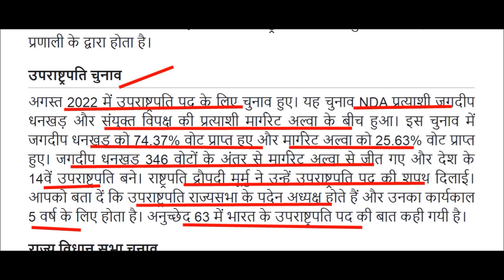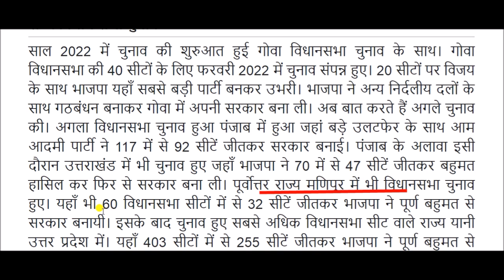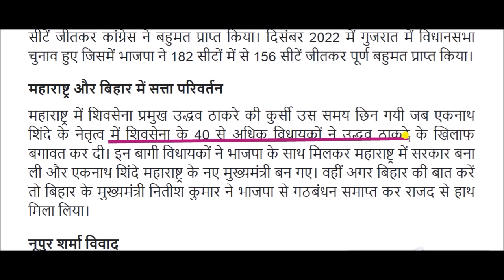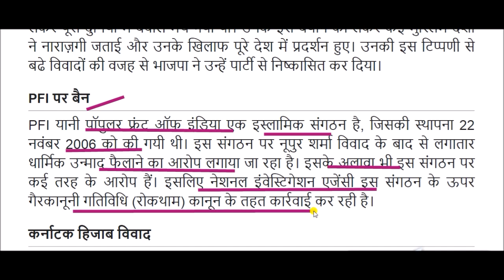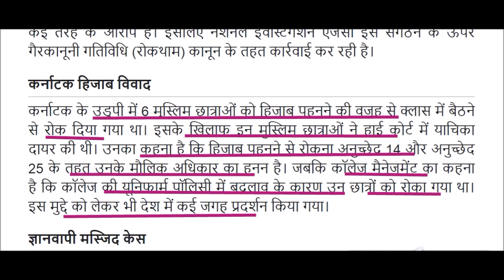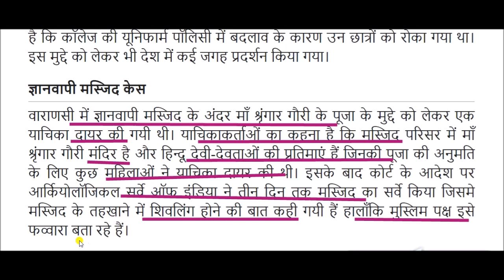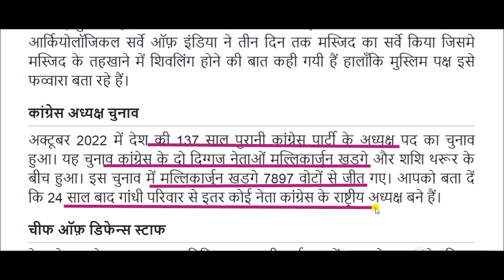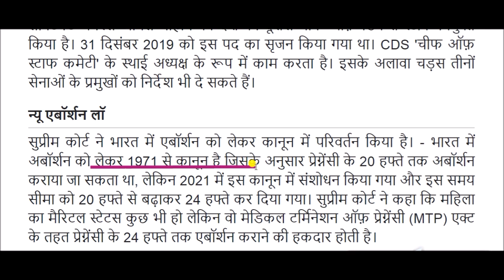राजव्यवस्था वार्षिकी 2022 || Polity Yearbook 2022 || polity current affairs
polity current affairs for All Competitive Exams like SSC, Railway, IB, Bank, UPSC, BPSC, MPSC, PCS, etc.